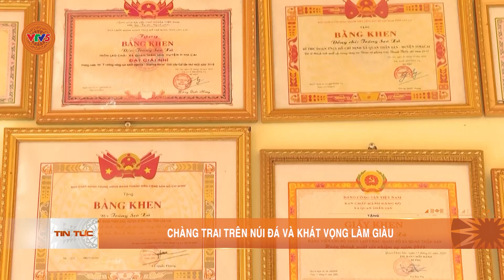CHÀNG TRAI TRÊN NÚI ĐÁ VÀ KHÁT VỌNG LÀM GIÀU | VTV5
Sinh năm 1991, tốt nghiệp Đại học Công đoàn, trở về địa phương, giữ cương vị Bí thư đoàn xã Quan Hồ Thẩn, huyện Si Ma Cai, Lào Cai - chàng trai người Mông Tráng Seo Xà luôn mong muốn giúp bà con thoát nghèo trên mảnh đất quê hương.